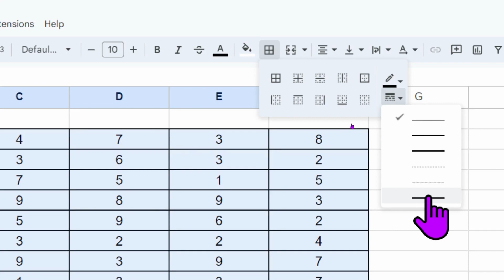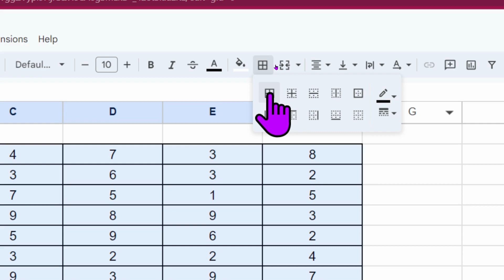How do I make double line table borders in Google Sheets?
In this video we will learn that How do I make double line table borders in Google Sheets?
Google sheets me double line border kaise banate hain?

YOU will find some tips & tricks to make easy your computer operations. I will try to provide maximum solutions here. Would request you to watch entire video and use pause button to understand every step that How we can make double line borders in Google Sheets? .

I will upload some more basics of Google Spread Sheets in my upcoming videos. If you need any help with the related topic so kindly write it on comment section.

Keep watching.
Keep learning.

 thanks @LearnBasics